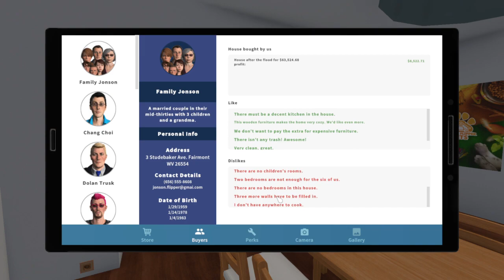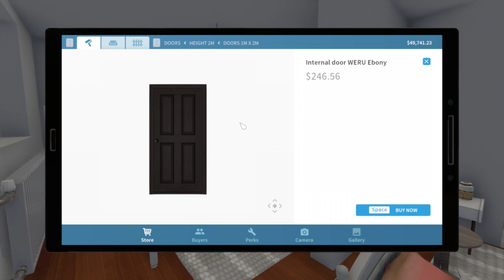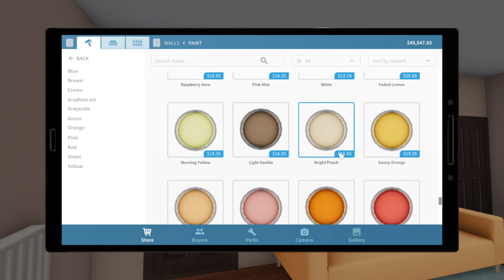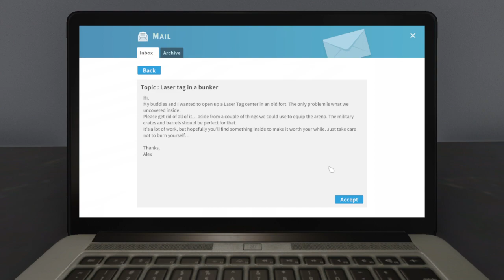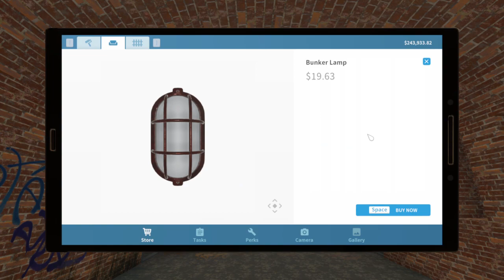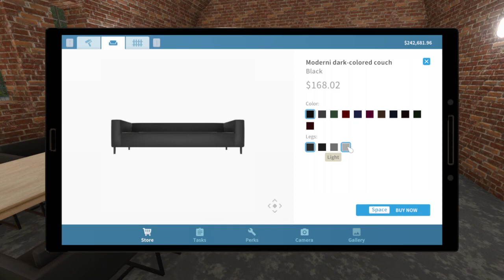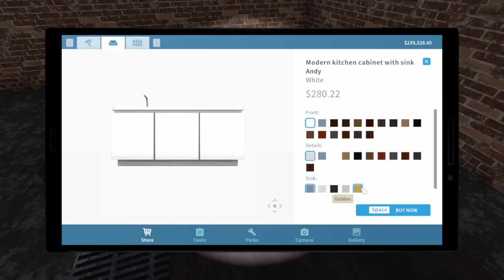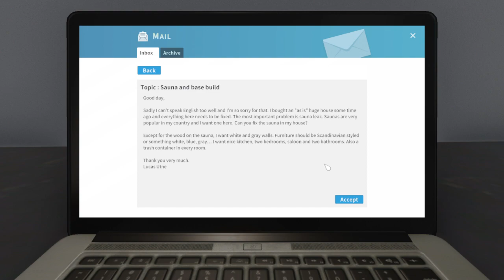Designing a Paintball Arena? Here's a FLAMETHROWER | House Flipper I